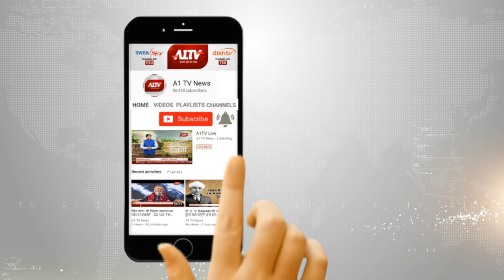सुमेरपुर : रूबेला टीकाकरण अभियान को लेकर बैठक का आयोजन